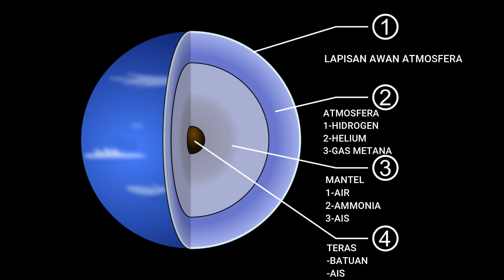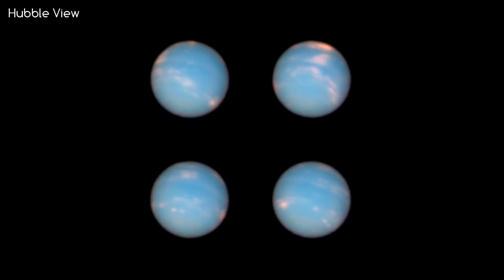Pusaran Taufan Dahsyat dan Menyeramkan Sistem Solar I 5 fakta menarik Planet Neptune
Astro Lab membawa anda Great Dark Spot Planet Neptune,Gas Giant atau Planet Gas besar,yang mempunyai Pusaran Taufan paling dahsyat dan menakutkan di Sistem Solar,dikenali sebagai Pusaran Bintik Gelap atau Great Dark Spot yang dikenalpasti melalui imej dan rakaman Kapal angkasa Voyager 2 milik NASA pada 1989.Pusaran ini mempunyai beberapa ciri antaranya kelajuan angin yang mengatasi kadar kelajuan Bunyi !

Selain itu,turut dimuatkan beberapa siri ribut taufan yang berlaku di Bumi dan antara yang terburuk pernah direkodkan.

Astrolab juga menyenaraikan 5 fakta menarik Planet Neptune untuk tatapan semua.Teruskan sokongan anda dalam menyokong Channel Astronomi tempatan dan memperjuangkan bahasa kebangsaan.Bagi memudahkan pemahaman semua,sarikata Bahasa Melayu,Bahasa Inggeris dan Bahasa Indonesia di muatnaik oleh Astrolab.